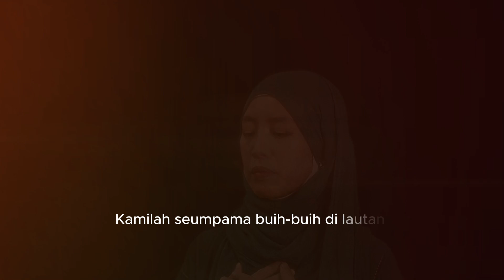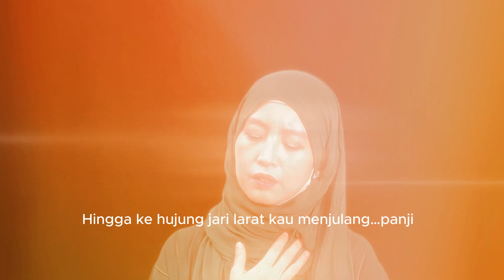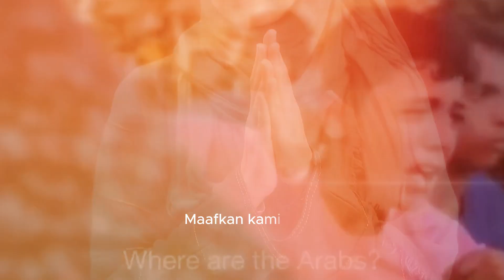Leia AzZahra - Munajat Buat Gaza (MTV Lirik)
Title: Munajat Buat Gaza (MTV Lirik)
Artist: Leia AzZahra

Special thanks to Anak-Anak Palestine dari komuniti Friends of Palestine & Global Coalitions.
Terima kasih kpd Yayasan Uniti yang telah menaja kehadiran anak-anak Palestine di majlis iftar dan pelancaran single ini.

? Let us know what you think of Munajat Buat Gaza in the comments below!